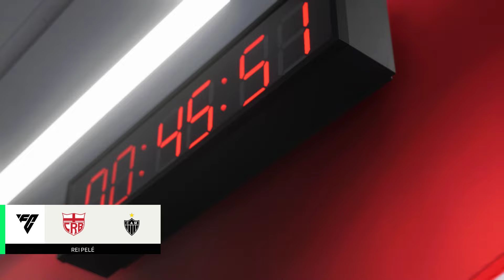CRB x Atlético-MG - Oitavas de Final Copa do Brasil 2024 - Jogo de Ida - EA FC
Simulei CRB x Atlético Mineiro pelas oitavas de final da Copa do Brasil 2024 - Jogo de ida - EA FC
Estádio Rei Pelé - 31/07/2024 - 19:00

Jogo tranquilo, aproveitaram as oportunidades e venceram a partida...